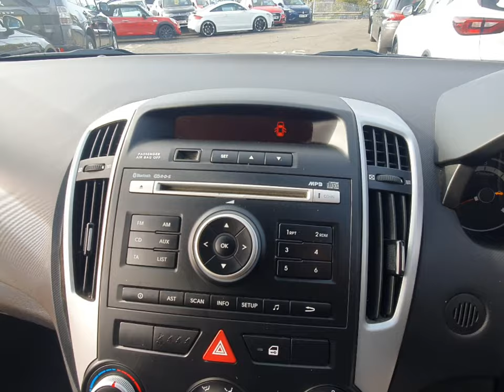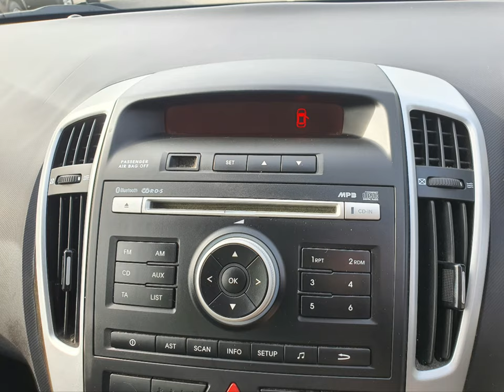GJ61PLZ Kia Ceed 2 Ecodynamics + Stills 4K